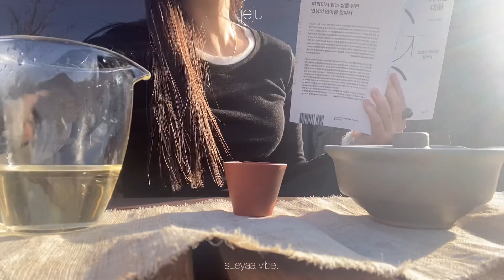제주도 vlog (매우 짧음)